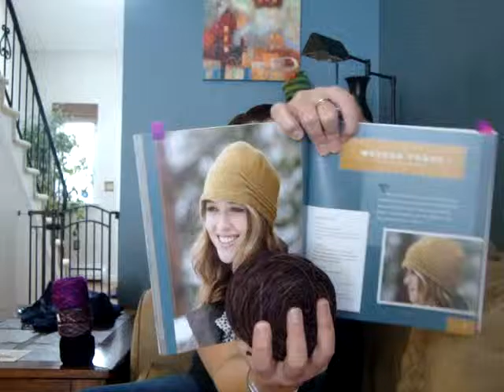KSP1: Episode 42 Sleeves